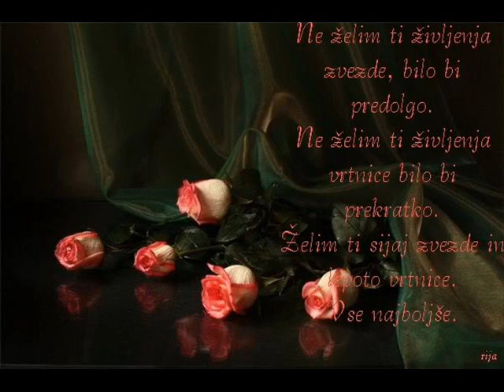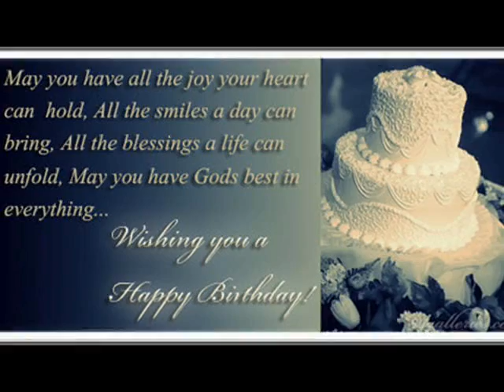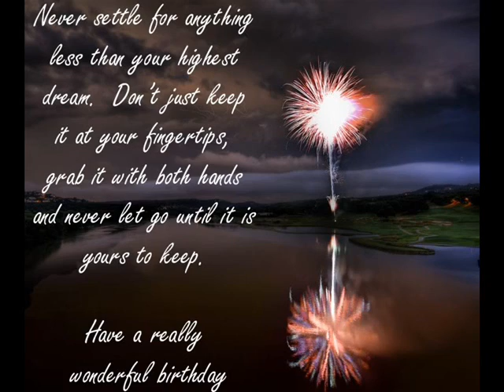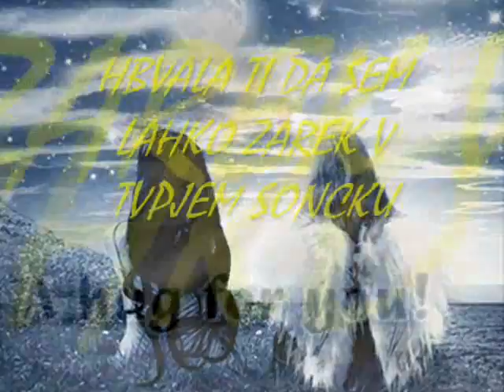ALBINI - BINI ZA ROJSTNI DAN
Želje naj tvoje se v sad spremenijo, le zvezde sreče z neba naj žarjo!
Naj te ljubezen obišče vsak dan, naj vsak trenutek bo z njo posladkan!
 Naj se ti vedno le tisto zgodi, kar si tvoje srce želi.